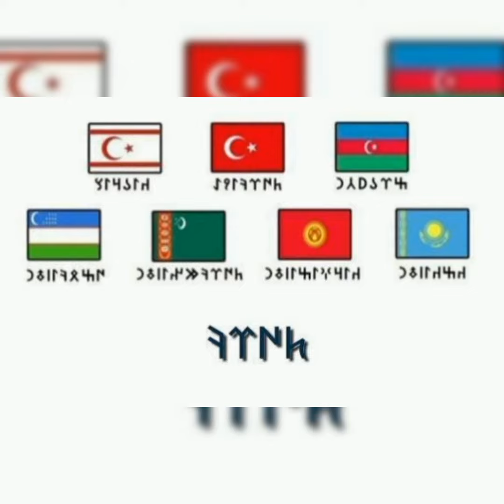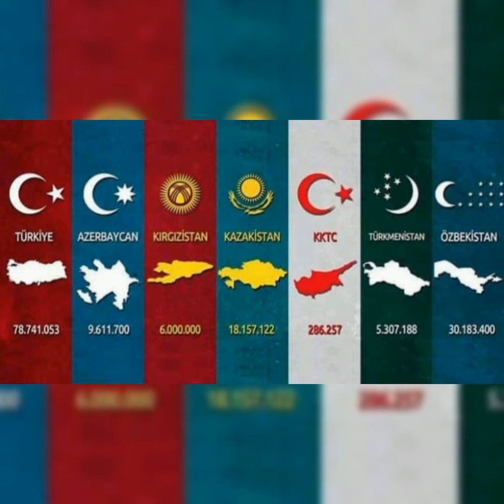Kızıl Elmamız Turan!